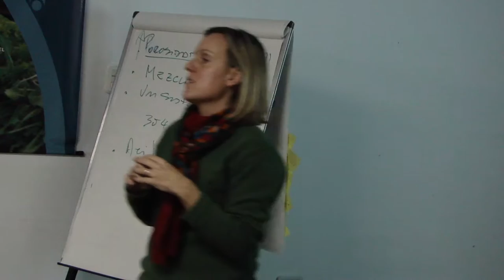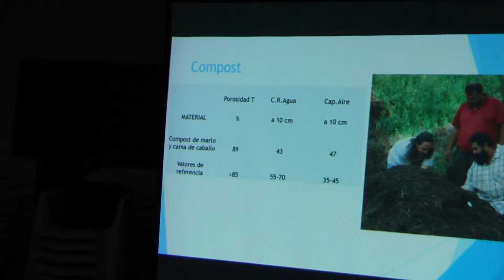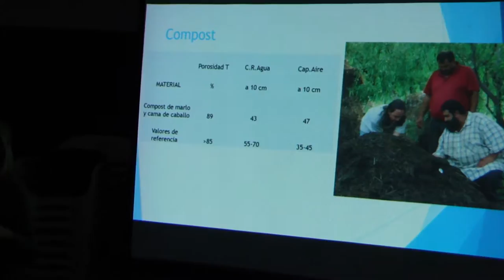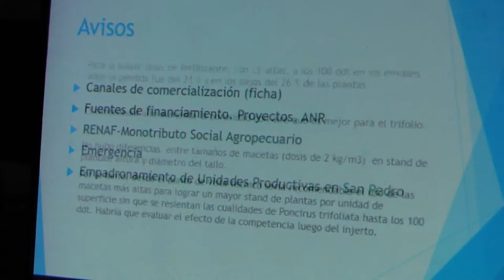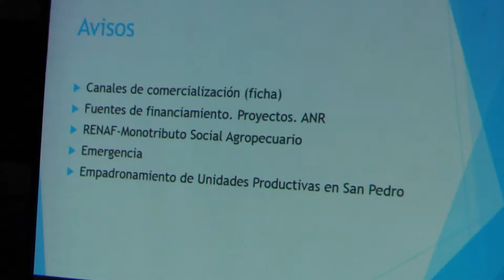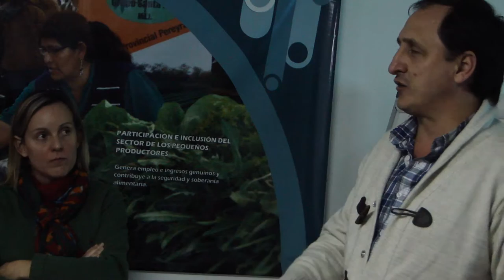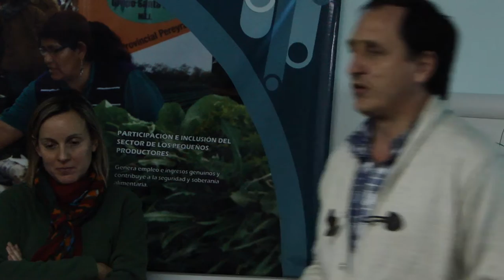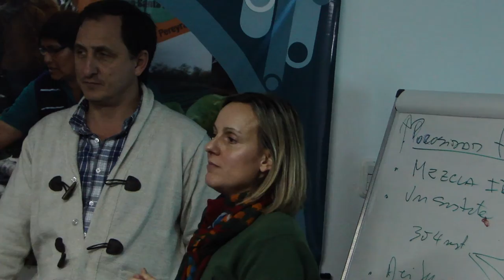Manejo de plantas en contenedores - Clase 1: Sustratos - 5 de 5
Es la primera de tres jornadas de trabajo. Orientado a viveristas, se presentaron resultados de ensayos y experiencias realizadas en viveros locales. El objetivo fue disponibilizar herramientas para formular sustratos que se adapten a su sistema productivo y aprenda el manejo de la fertilización en cada etapa del mismo, a fin de lograr plantas de mejor calidad y en el menor tiempo posible. Exponen: Osvaldo Valenzuela y Laura Hansen.